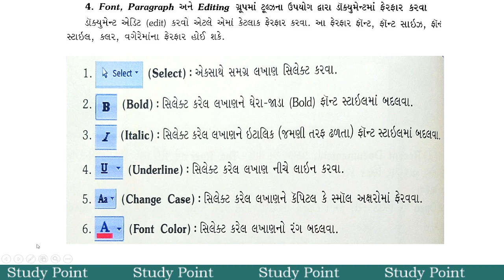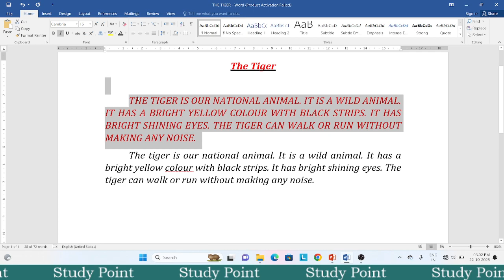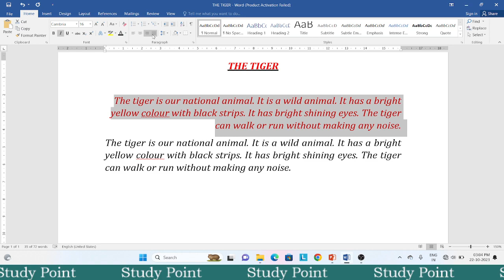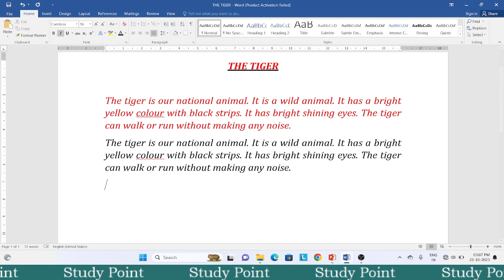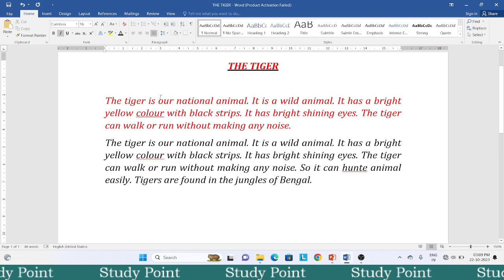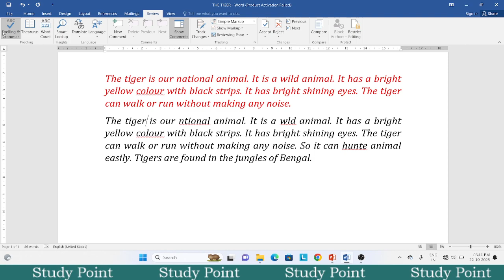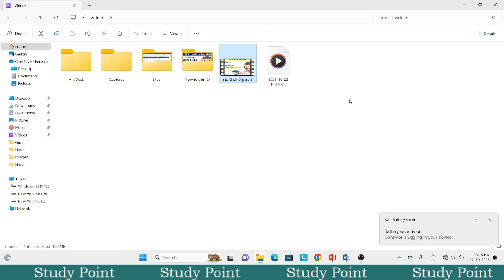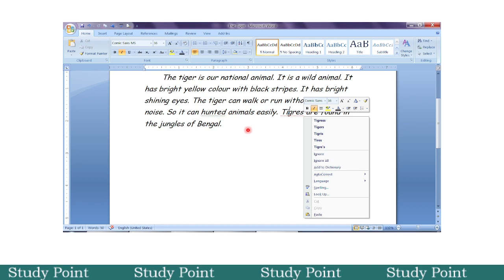std-5 computer chapter-5 Word Part-4 gujarati medium | ધોરણ-5 વિષય-કોમ્પ્યુટર પાઠ-5 ભાગ-4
std-5 Computer
std-5 computer subject
std-5 computer chapter 5 Word
std-5 computer ch-5 Word
std-5 computer gujarati medium
std-5 computer in gujarati
computer subject in gujarati
learn computer subject in gujarati
ધોરણ-5 વિષય-કમ્પ્યુટર પાઠ-5
ધોરણ-5 વિષય-કમ્પ્યુટર
computer dhoran 5
std-5 computer chapter-5
std-5 computer ch-5
ધોરણ-5 કમ્પ્યુટર